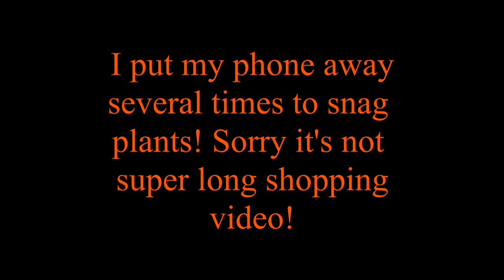SCC Greenhouse! Rare and Cheap Plant Haul!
Hello Little Hoes! Join me for an epic PLANT HAUL at the amazing SCC Greenhouse!